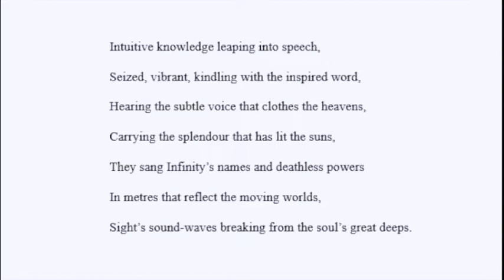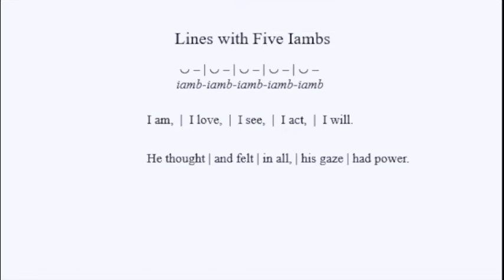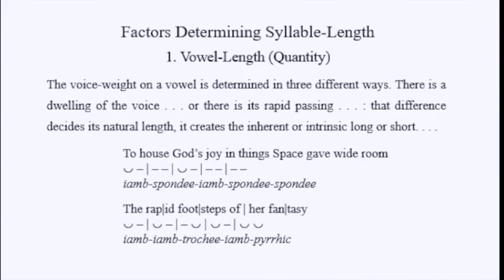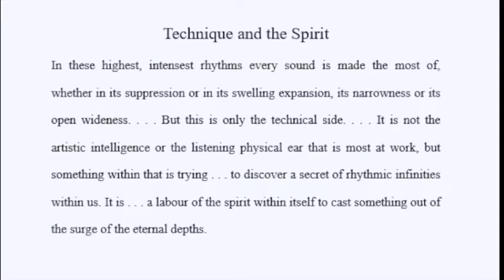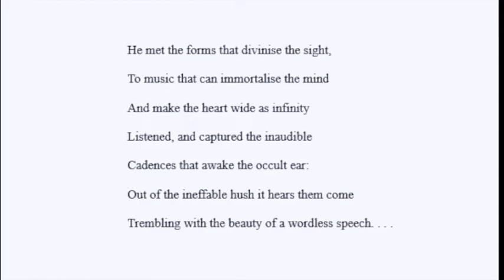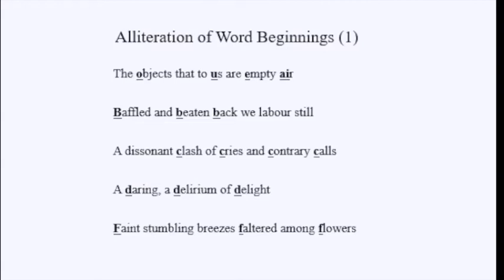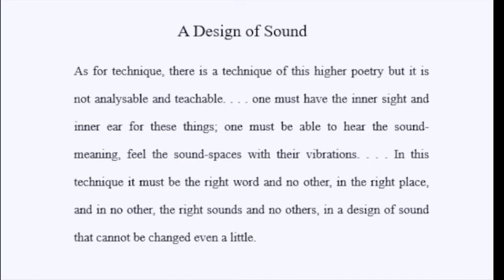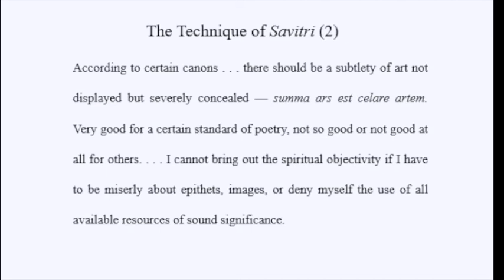11 | The Word-Music of Savitri | Dr. Richard Hartz | The Magnificent Savitri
About the topic: Word-Music of Savitri
Sri Aurobindo's Savitri is an incantation casting a magic spell. In the deft hands of the seer-poet, the meters and rhythm of the epic have risen to give a mantric impact. In this talk,  the speaker delves into the English metrical system, the iambic metre of Savitri and factors determining syllabic length of the words.
To show how the 'rhythmic infinity' is expressed through word-music in Savitri, he dwells on sight’s sound-waves breaking from the soul’s great depths. The word music in Savitri reaches the deep depths of our consciousness..
About the Speaker: Dr. Richard Hartz
Richard Hartz studied philosophy at Yale University and South Asian languages and literature at the University of Washington. Since 1980 he has lived in Pondicherry, where he works in the Sri Aurobindo Ashram Archives and teaches at the Sri Aurobindo International Centre of Education. He is one of the editors of The Complete Works of Sri Aurobindo and is the author of The Clasp of Civilizations: Globalization and Religion in a Multicultural World. He has published many articles in scholarly books and journals and has given talks in India, America, Europe and China.
Topic: The Word-Music of Savitri |Talk-11
Series: The Magnificent Savitri | 5th June 2022
Speaker: Dr. Richard Hartz
An Offering to Sri Aurobindo on his 150th Birth Anniversary by
Sri Aurobindo Centre for Advanced Research (SACAR)